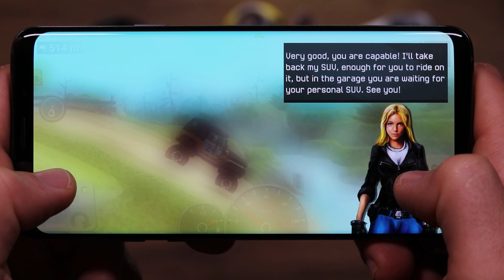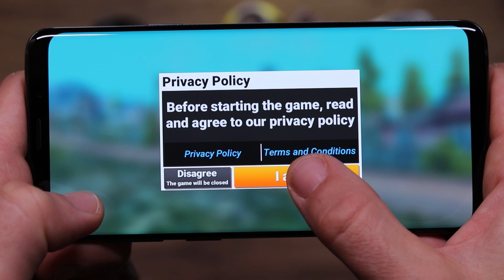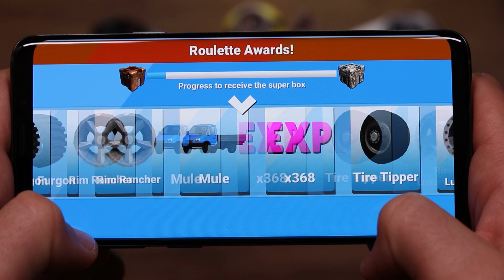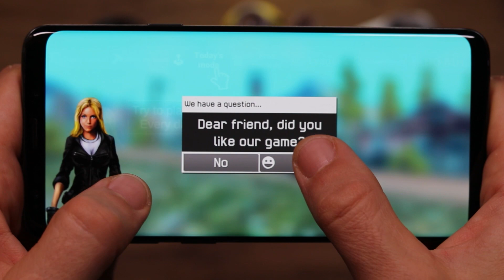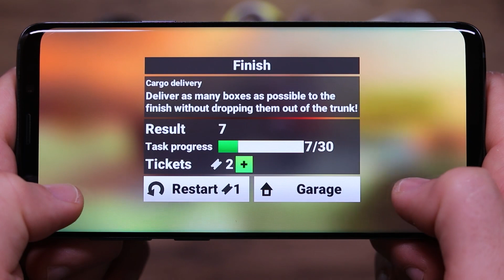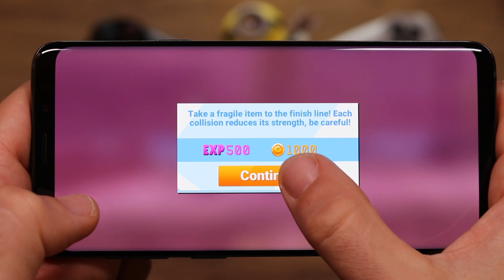Off-Road Travel: 4x4 hill climb - Android Gameplay - Jeep Racing Game SUV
If you are a brave fellow, you love extreme sports and are ready to challenge yourself, then this game is for you! Sit behind the wheel of a tractor, truck or SUV and conquer steep slopes and impassable jungle. Places where asphalt is not found, and the road is just the direction for your powerful SUV car!

Game features:
🚗 A variety of off-road vehicles - Tractors, SUVs, trucks
🎮 Choose one of 35 cars - 4x4 SUVs, foreign off-road legends, pickups, monster trucks and rally cars, 6wd trucks
😎 Multiplayer! Fight with other players in online modes!
🔧 Ability to improve each car. Improve the engine, wheels, winch. Tuning is cool!
⛰️ Diverse and beautiful levels. Explore swamps, hills, dunes and tropical beaches. Off-road, rural roads and high mountains, uncharted territory!
👍 Cool 3D graphics. Beautiful dirt, water, glare on your SUV

🔴 GREAT CHOICE OF VEHICLES
It doesn't matter what type of car you like - 4x4 SUVs, buggy, rally car, monster truck, truck, crossover, pickup or tractor. In our game you will be able to drive all types of cars and enjoy off-road racing. Four-wheel drive will help you with this, because the main goal of an SUV is to beat off-road and not be afraid of extreme sports! And if you are a lover of military equipment, then choose an armored troop-carrier, a Hummer, an armored personnel carrier and an amphibious vehicle. Show off-road who is dad here.

🔴 MULTIPLAYER WITH REAL PLAYERS
Participate in off-road races. Offroad does not hurt to defeat your opponent in different 4wd jeeps or buggies. Choose an SUV, get ready and fight a rival in a tense race! Take top positions on the leaderboard and become the best off-road driver. You do not need gigabit Internet on the offroad, just the usual mobile Internet. Play on the way or at school! Gigabit internet is useful for other things.
No limits! Choose a driver for your SUV, teach him to dance and show this dance to your opponent before off-road race. Take a dash and be the first!